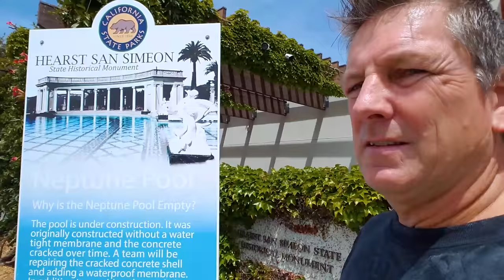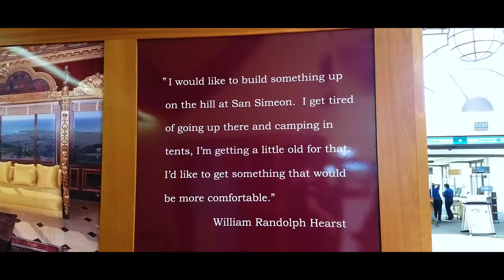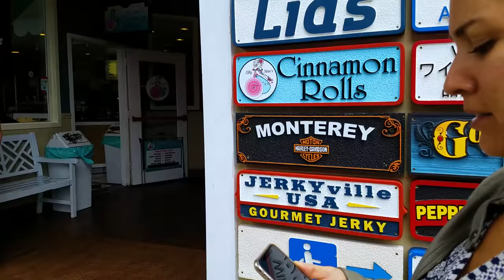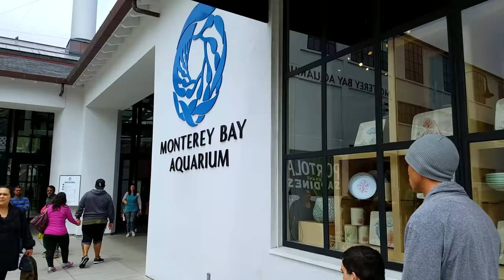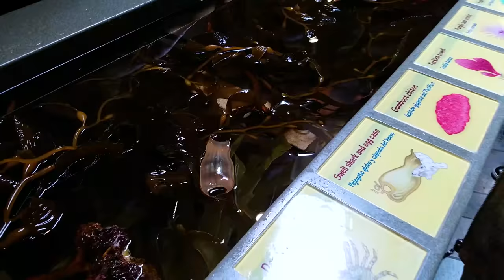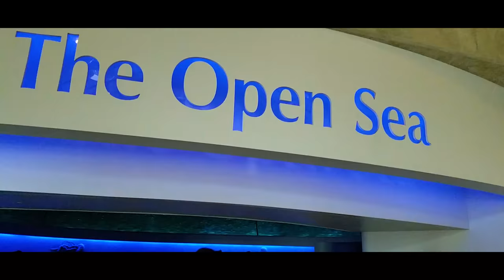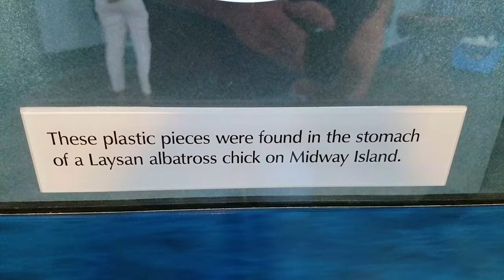Motorhome RV Living | Awe-Inspiring Hearst Castle | Monterey Aquarium S3 EP029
Class A Motorhome RV Living: Season 3 EP029 May 4-6, 2018 Get more of our stuff

In this video, we make a stop at the incredible Hearst Castle, former home of media tycoon William Randolph Hearst.

Then we roll up to Monterey, CA where we check out the Monterey Aquarium before rolling farther up the coast to Pacifica, CA.

Needless to say it was an awesome weekend!

Safe travels everyone! Paul & Lorena

Our loosely crafted rating system works like this:
1- Forget About It
2- If You're In The Area or Drive By
3- Day Trip
4- Bucket List It

SEND STUFF TO:
Paul Charron
7582 Las Vegas Blvd S #361